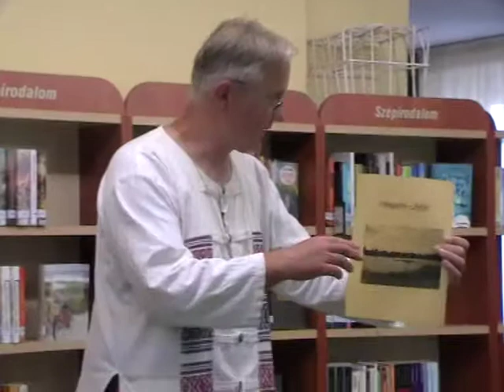Zsirmik Istvan - Mesék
Mesék Kínából és Lettországból
2017. június 2. {péntek} 14:30

Pálmonostora Könyvtár, Információs és Közösségi Hely